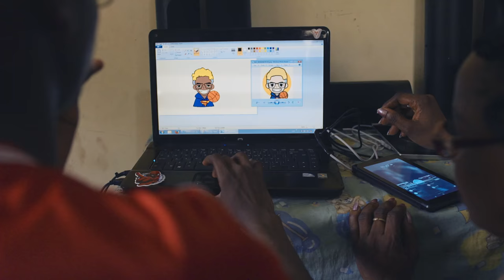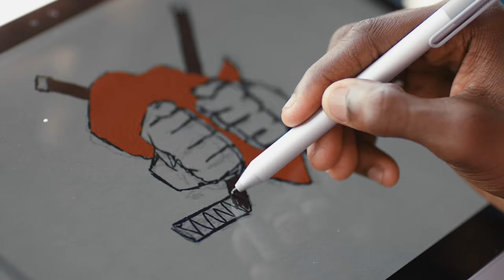Special Olympics Nigeria: Marvellous Adewopo & Osa Seven Paint Mural Together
A two-hour bus ride each way to floor hockey practice every day is the definition of dedication.  Meet Marvellous, the Special Olympics athlete who lists floor hockey captain as just the top line of a long resume of artistic passions and athletic accomplishments.  Join our fun loving goal scorer as he teaches top Lagos street artist Osa Seven how to dribble, pass and shoot on the floor hockey court. Then watch as our two artists work hand-in-hand to create an epic mural capturing the spirit of Marvellous’s Special Olympics floor hockey team.